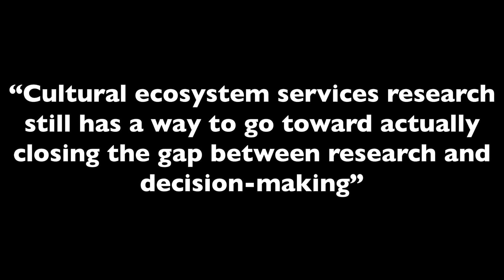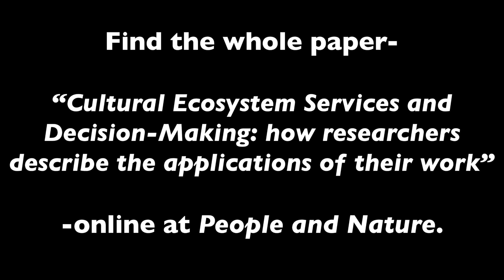Cultural ecosystem services and decision-making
Rachelle Gould, Alison Adams and Joshua Morse discuss their research in People and Nature 'Cultural ecosystem services and decision-making: How researchers describe the applications of their work'